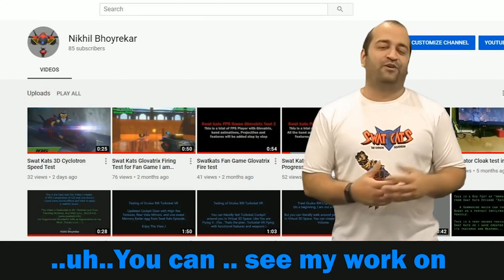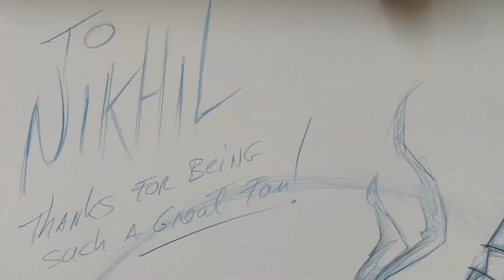SWAT Kats in 3D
Nikhil Bhoyrekar is a self-proclaimed “crazy” SWAT Kats fan from India who has spent the past year working on detailed 3D models of the show’s vehicles and characters that are fully-rigged and animation-ready.